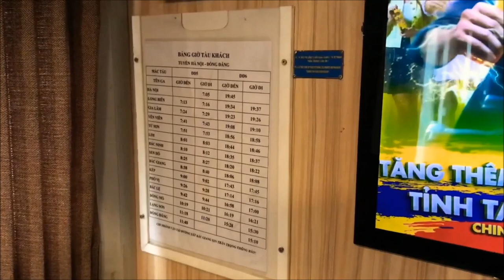Chuyến Tàu DD5(Long Biên-Đồng Đăng) [Đường Sắt Việt Nam / Vietnam Railway]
Chuyến tàu DD5 từ Long Biên đến Đồng Đăng
10/12/2018